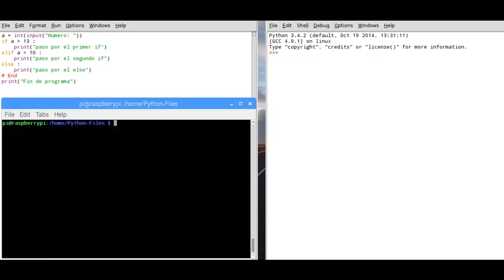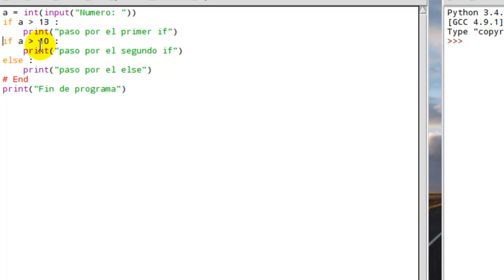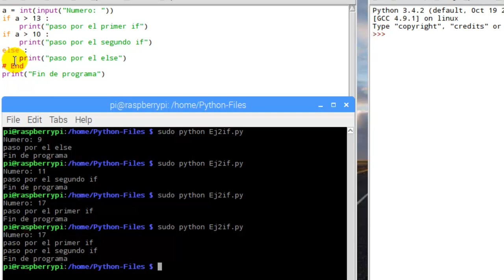Python Programming for Raspberry Pi: 2. If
Segundo video sobre programación en Python para Raspberry Pi